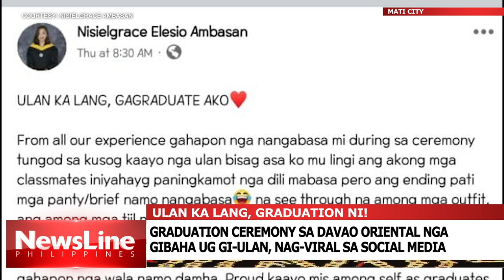Graduation Ceremony sa Davao Oriental nga gibaha ug gi-ulan, Nag-viral sa Social Media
Wala makabalda sa graduation ceremony sa mga estudyante sa Davao Oriental State University sa Mati City, Davao Oriental niadtong Miyerkules Hulyo 13, 2022 ang kusog nga bunok sa ulan ug baha.
Kay gidayon gyud ang seremonya bisan og nangabasa na ang mga graduates ug ilang mga ginikanan